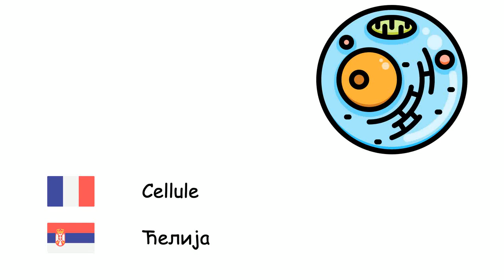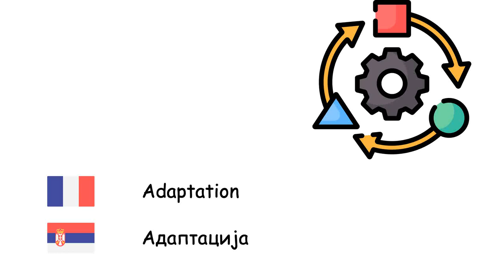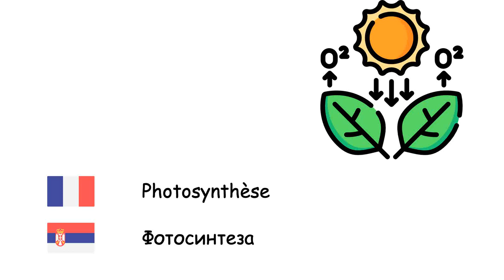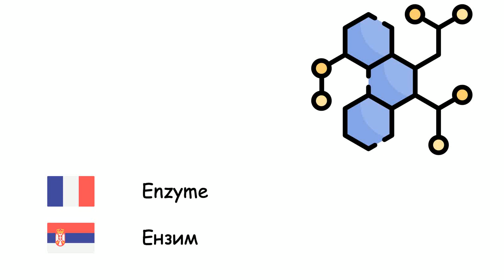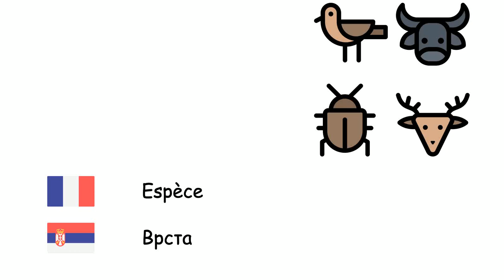Biologie (Serbe) (fr-sr)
Fone TV
fr-sr-14
Биологија (Српски језик)
Cellule - Ћелија
Organe - Organ
Tissu biologique - Ткиво
Organite - Organela
Gène - Ген
Bactérie - Бактерије
Virus - Вирус
Plante - Биљке
Animal - Животиње
Protéine - Протеин
Évolution - Еволуција
Adaptation - Адаптација
Mutation génétique - Mutacija
Métabolisme - Метаболизам
Organisme - Организам
Micro-organisme - Mikroorganizam
Photosynthèse - Фотосинтеза
Chlorophylle - Хлорофил
Graine - Семе
Embryon - Ембрион
Germination - Клијање семена
Pollinisation - Oprašivanje
Racine - Корен
Feuille - Лист
Bois - Дрво
Digestion - Варење
Fermentation - Ферментација
Carnivore - Месојед
Herbivore - Биљојед
Nature - Природа
Reproduction - Репродукција
Enzyme - Ензим
Sang - Крв
Vie - Живот
Fossile - Фосил
Biodiversité - Biološka raznovrsnost
Engrais - Đubrivo
Espèce - Врста
Extinction des espèces - Изумирање
Hérédité - Nasleđivanje